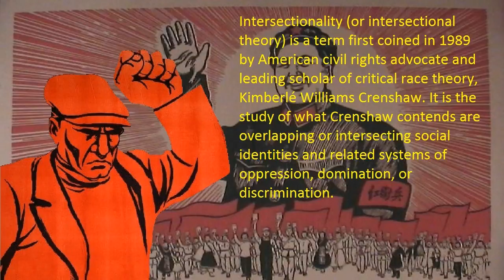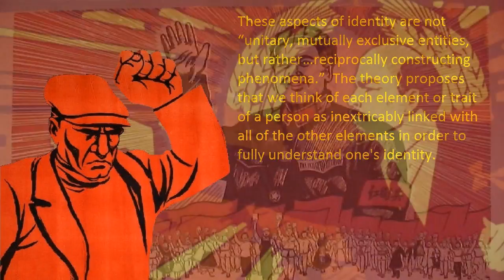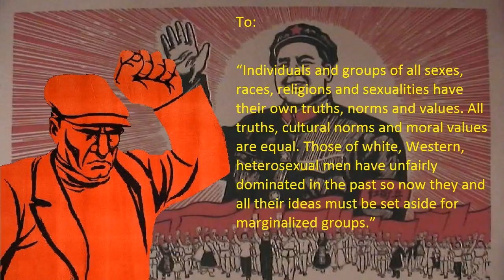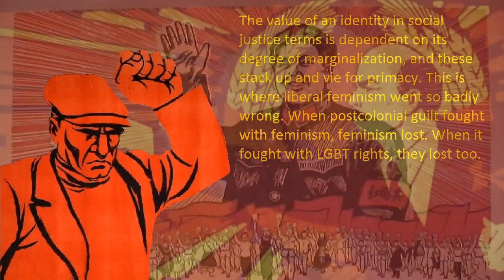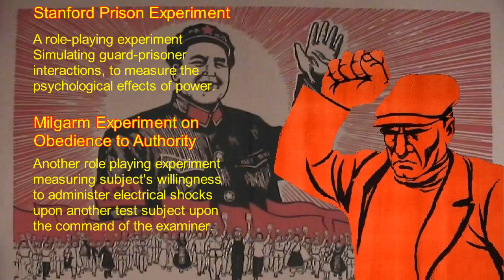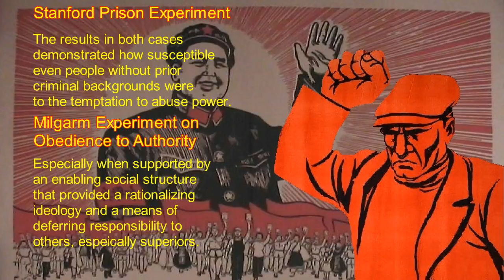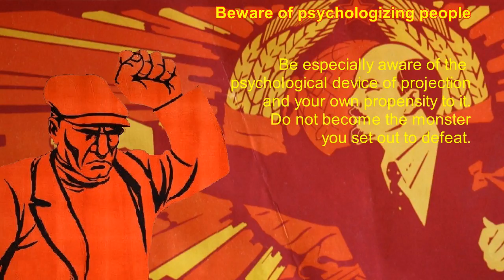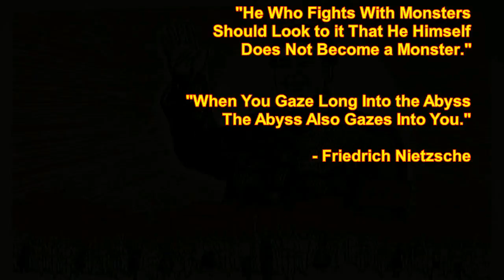Why I am Not an Intersectional Feminist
The most dangerous kind of regressive leftism since Mao and Lenin.

THE PROBLEM WITH INTERSECTIONAL FEMINISM
Helen Pluckrose, Areo Magazine, Feb 15, 2017

“Ernest Everhard”, Samizdat Chronicles, Feb 28, 2017